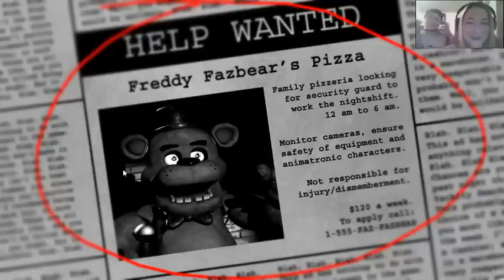WHAT!? | My Mama Plays Five Nights at Freddys